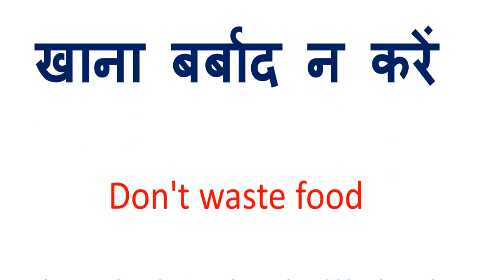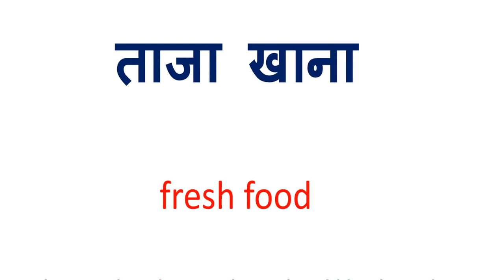ताजा खाना को इंग्लिश में क्या कहते हैं |Taaza khana in English